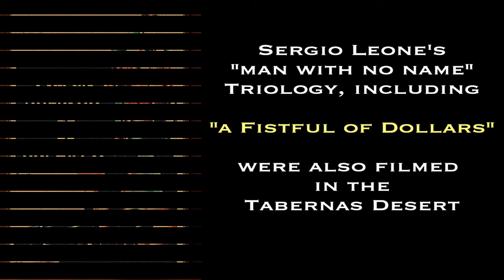Tabernas Desert featuring "Once Upon a Time in the West"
Close to Almeria in the south of Spain is the Tabernas Desert where you can find numerous buildings and location sets from classic westerns, and particularly those directed by Sergio Leone. This video of the Tabernas Desert featuring "Once  Upon a Time in the West" shows the amazing desert surrounding this great film location, including the "town" where the action was filmed. Of particular interest is the main red homestead building. How many other buildings can you recognise from Sergie Leone's westerns that were filmed here?
His films include
   Once Upon a Time in the West
   A Fistful of Dollars
   For a Few Dollars More